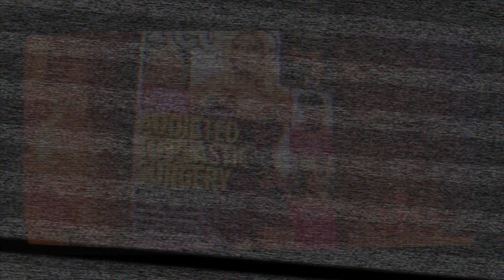Why Heidi Montag's Pop Music Career Never Took Off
It ain't that easy, it ain't that easy, but it ain't so hard! Time to talk about the pop career of Heidi Montag that never was. Let's explore that time a reality star tried to cross over into pop stardom, and why Heidi Montag's pop star ambitions never took off.